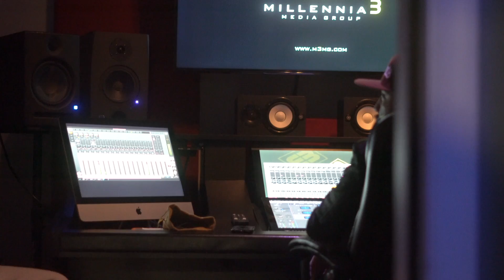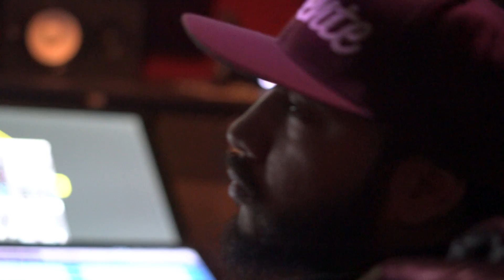IAMELSHA VLOG1 "BEHIND THE MUSIC"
EVERY WEEK WE WILL BE PUTTING OUT A NEW VLOG